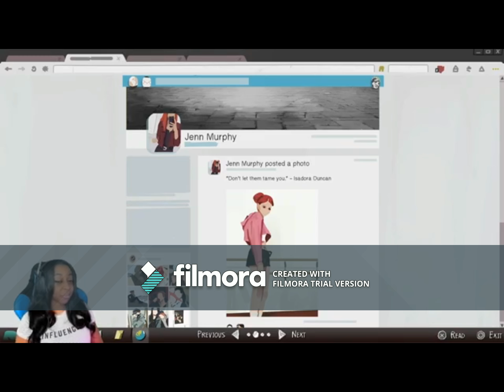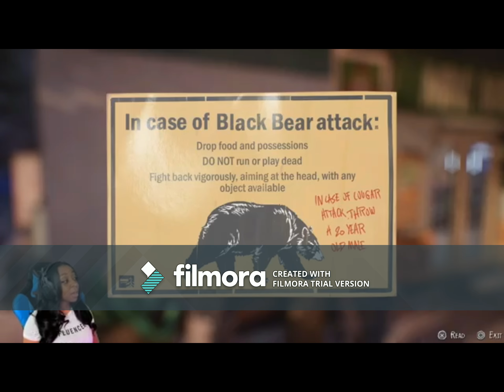JazzyGuns Funniest and Most Savage Moments In Life Is Strange 2